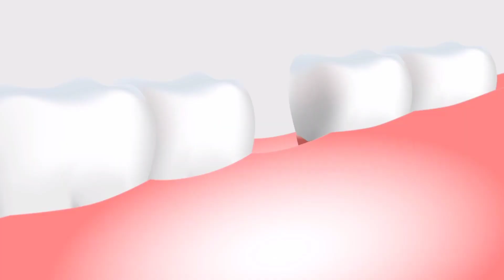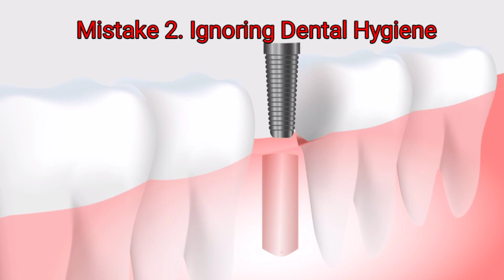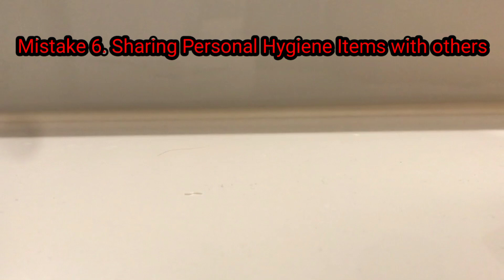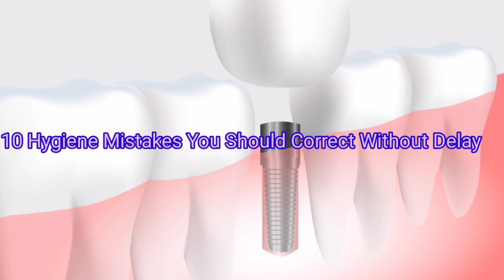10 Hygiene Mistakes That You Should Correct Without Delay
Maintaining good hygiene is essential for our health and well-being, but sometimes we unknowingly make mistakes that can have negative consequences. In today's video, we discuss 10 common hygiene mistakes that you should correct ASAP. From inadequate handwashing to neglecting foot hygiene, we cover a range of blunders and provide practical tips on how to avoid them.

In Mistake 1, we emphasize the importance of proper handwashing techniques to prevent the spread of germs and diseases. Mistake 2 reminds us not to ignore dental hygiene, as brushing and flossing regularly are crucial for oral health. Mistake 3 addresses the problem of skipping showers, highlighting the importance of removing sweat, dirt, and bacteria from our bodies.

Mistake 4 tackles neglecting proper toilet hygiene, including closing the lid before flushing and thorough handwashing afterward. Mistake 5 sheds light on the significance of regularly changing bedding to maintain cleanliness and prevent allergies and skin issues. Mistake 6 cautions against sharing personal hygiene items, which can increase the risk of spreading infections.

In Mistake 7, we stress the need for proper cleaning of makeup brushes to avoid skin irritation and breakouts. Mistake 8 advises against using expired personal care products that can be ineffective or harmful. Mistake 9 highlights foot hygiene, such as daily washing, thorough drying, and wearing clean socks and breathable shoes.

Lastly, Mistake 10 emphasizes the importance of cleaning electronic devices regularly, as they can harbor germs. By avoiding these 10 hygiene mistakes, viewers can improve their overall hygiene and safeguard their health.

Small changes in your daily routine can make a big difference in maintaining cleanliness and well-being. Let's prioritize good hygiene together!